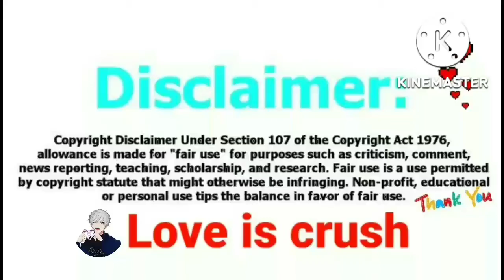PART.1|| The Blue Whisper (2022) Chinese fantasy drama love story 💕Explained In Hindi..❄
Hello everyone.
soo l upload korean drama and movies explanation in hindi
i hope you will enjoy my all video and my team work
____________________  Thank you 😊 🙏